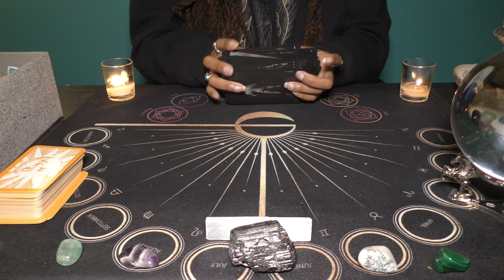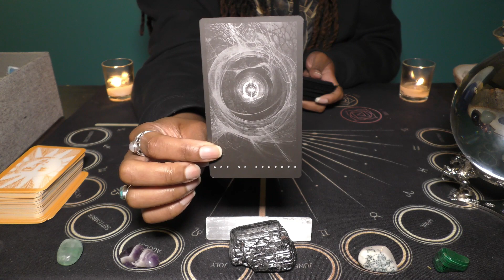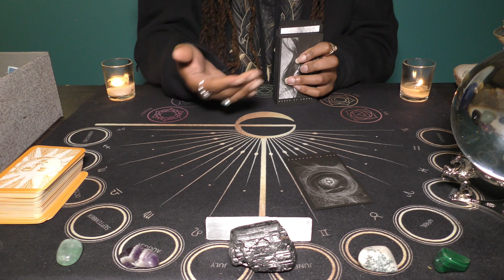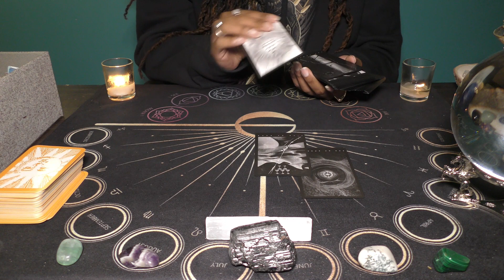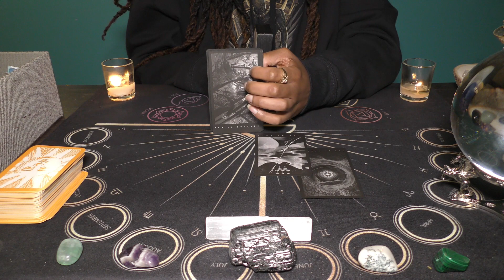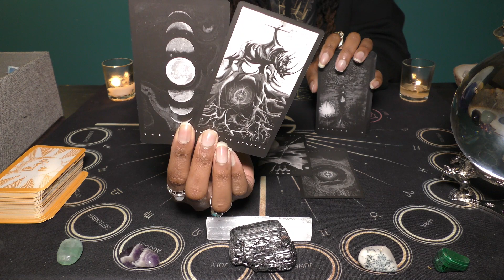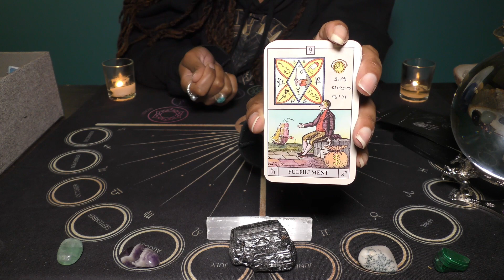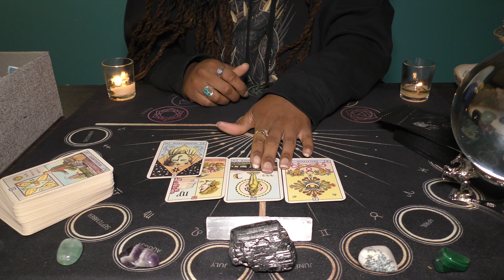♉️TAURUS | "I'm Always Searching For More..."